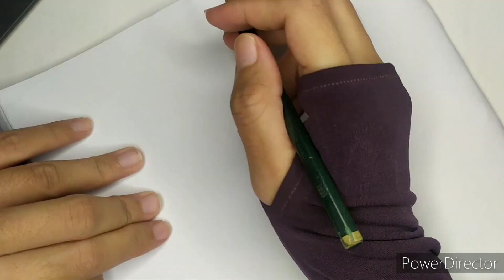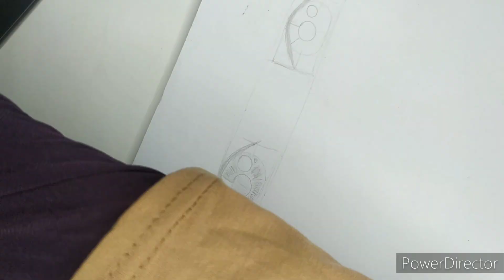Belajar Menggambar Sketsa Mata 😳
Belajar Menggambar Sketsa Mata. Ayo Belajar Menggambar. Maaf Jika Hasilnya Belum Bagus. Karena Masih Belajar. 😊